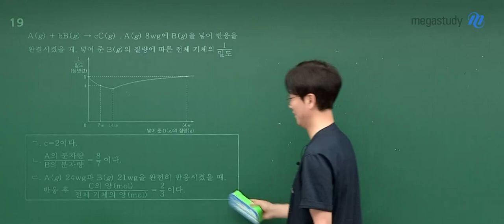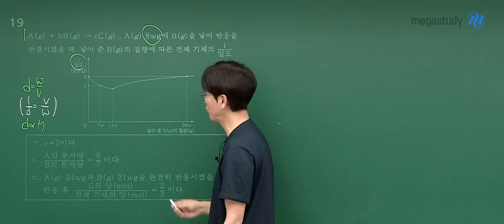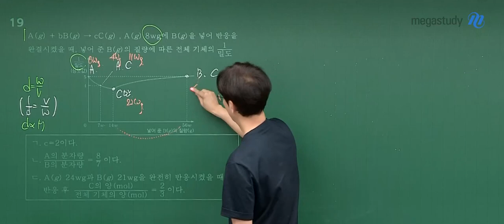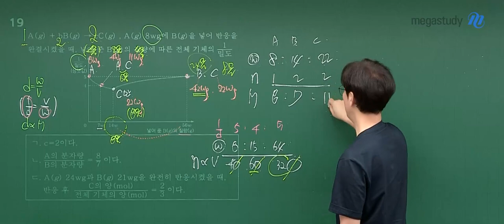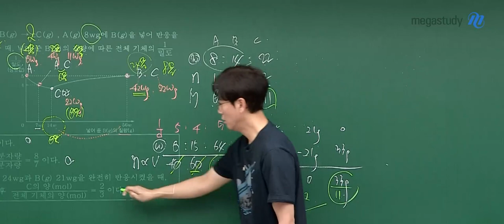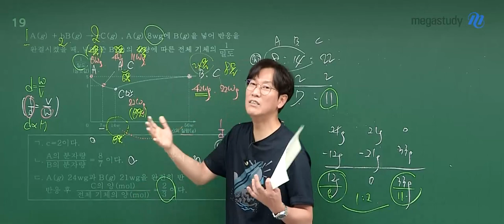[메가스터디] 화학 고석용쌤 - 2024학년도 고3 7월 학평 화학l 해설강의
화학 고석용 선생님의 2024학년도 고3 7월 학평 화학l 해설강의 영상입니다.